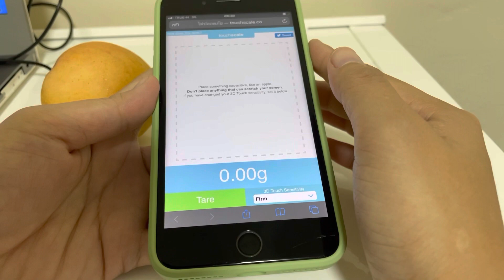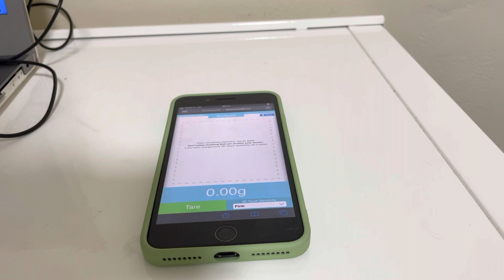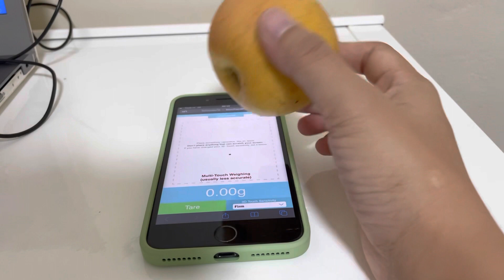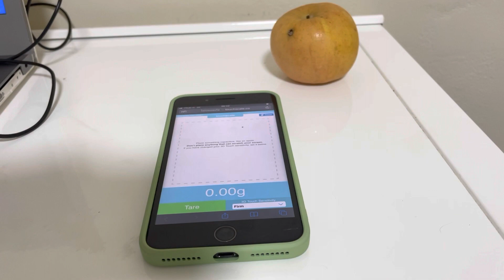รู้หรือไม่ ? ไอโฟนสามารถเป็นเครื่องช่างน้ำหนักได้ด้วย !!!!